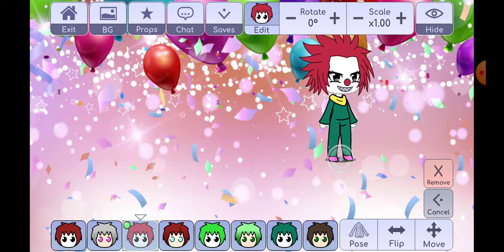killer klowns from outer space world part 4 inside of the circus tent